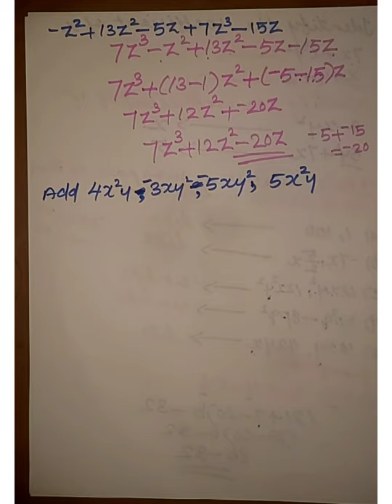Class-7 exercise 12.1 and 12.2